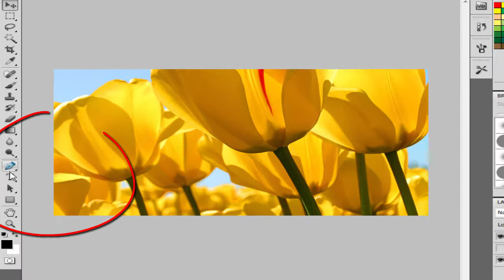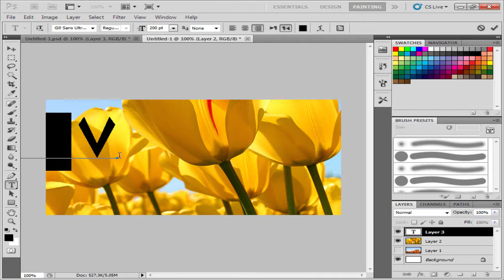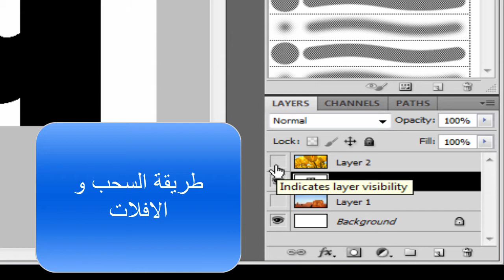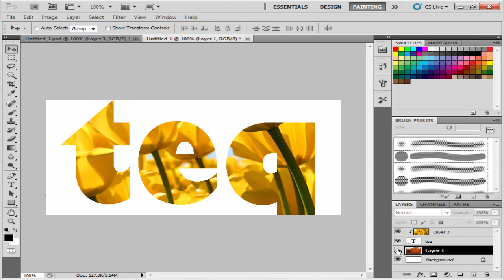اكتب اسمك باستخدام صورة في الفوتوشوب -وضع صورة داخل كلمة photoshop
اختار الصورة التي تعجبك لوضعها داخل اسمك و اسم بلدك فوتوشوبphotoshop cs5 cs6
أسهل طريقة لوضع صورة داخل كلمة
وضع صورة علم داخل اسم بلدك
فوتوشوب photoshop cs5 cs6